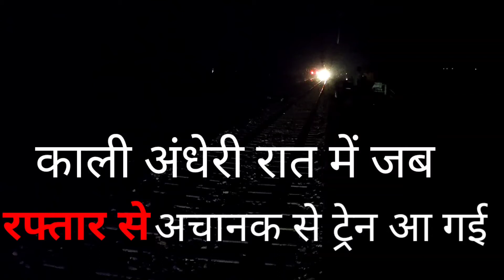Dangerous passing trains at night